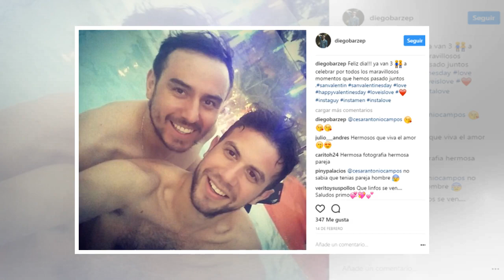El periodista César Campos celebra cuatro años de relación con su novio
El periodista, reconocido por su rol en “Espías del amor”,  compartió con sus seguidores un tierno mensaje donde celebra cuatro años de relación con su novio ...